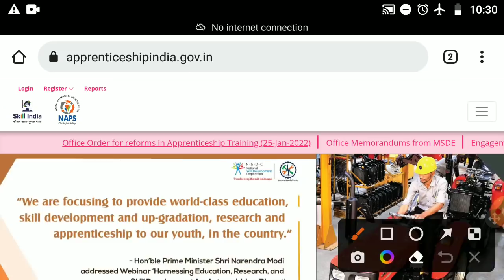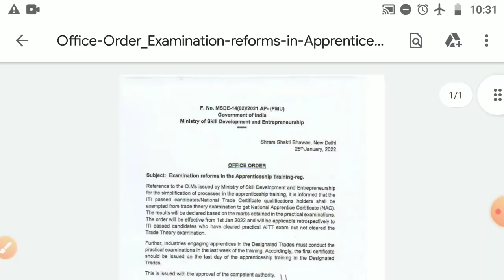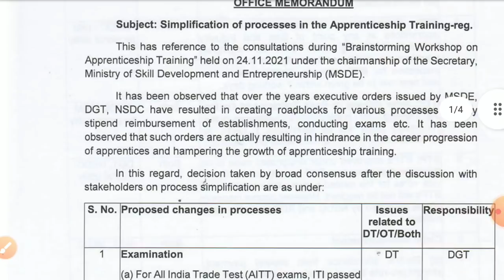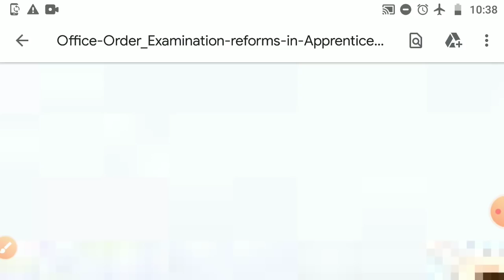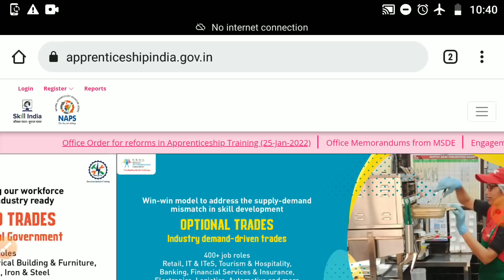क्या अब ITI अप्रेंटिस करने का कोई फायदा नहीं 2022 में? || AITT परीक्षा हटाने के बाद क्या फायदा?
Apprentice Kaa Benefit AITT Pariksha Hatane ke baad